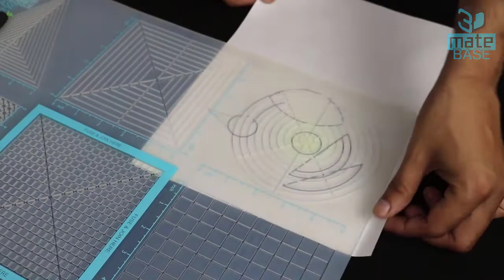Peacock made with 3Dmate BASE - 3D Pen Mat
Guide on how to create a Peacock using 3Dmate BASE Design Mat and any 3D pen.